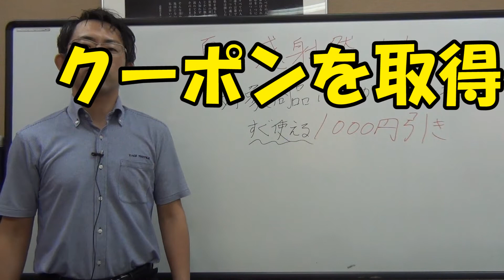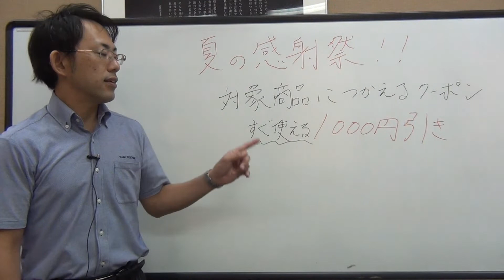空調風神服の商品限定クーポン発行中！2021年おすすめ商品限定。すぐ使える1000円引きクーポン付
☆☆動画説明☆☆